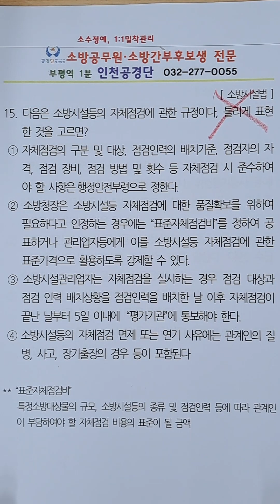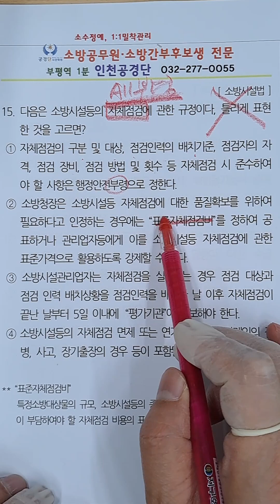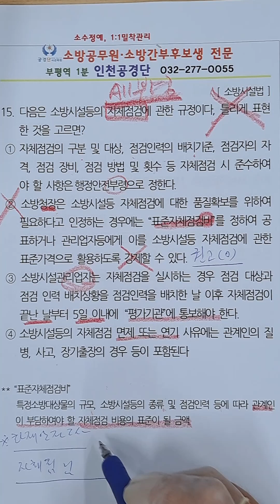[22년 12월 1일 최신 개정 법령적용] 23년 소방공무원 시험대비 소방관계법규 전국 파이널 모의고사 15번